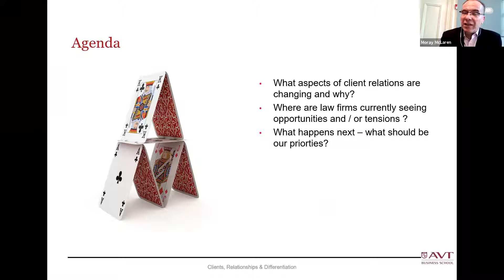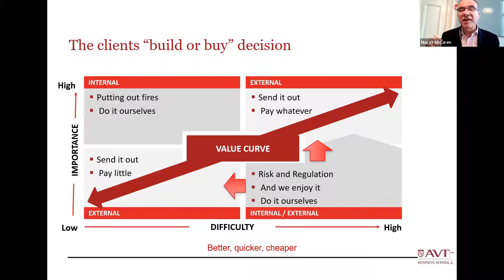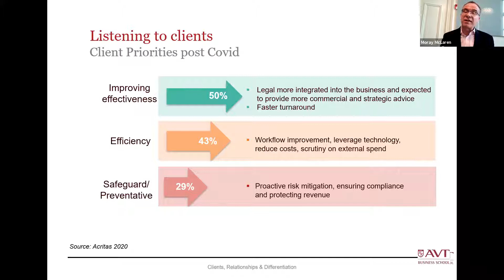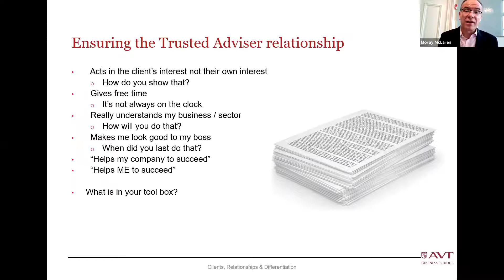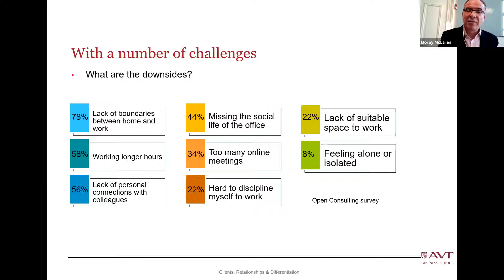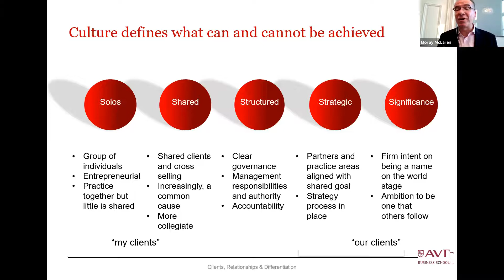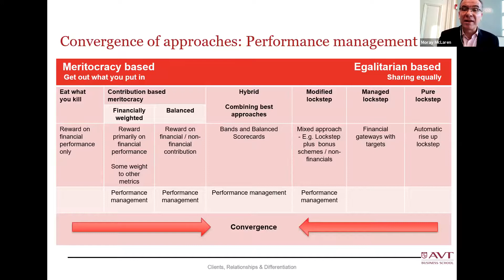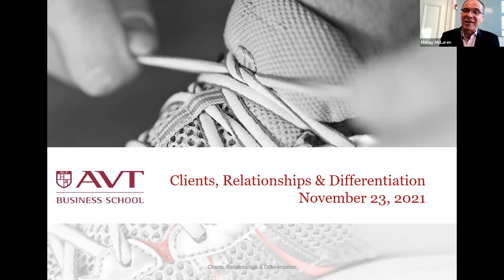Webinar for Law Firms about Clients, Relations & Differentiation by AVT Business School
In recent years we have been seeing notable changes in the relations between corporations and their external legal providers, which are being accelerated by the current economic upheaval following the Covid-19 pandemic. Legal issues are rising higher on the corporate agenda, as is the increasing importance of the in-house role, at a time when legal budgets are under increasing price pressures. How to provide “more for less” is the current challenge for law firms.

The more ad-hoc relationships with external lawyers are, therefore, being replaced by new approaches: less use of external lawyers where possible, competitive tendering for work, and (although only in some areas of law) a sharp downward pressure on fees.

Against the background of a more competitive market, law firms express the new challenges in terms of better understanding the client requirement, and the defining and expressing their value proposition more effectively. Far from being a “crisis”, the current uncertainty caused by Covid-19 is bringing a number of opportunities for law firms.